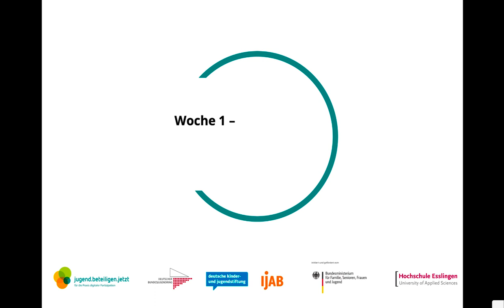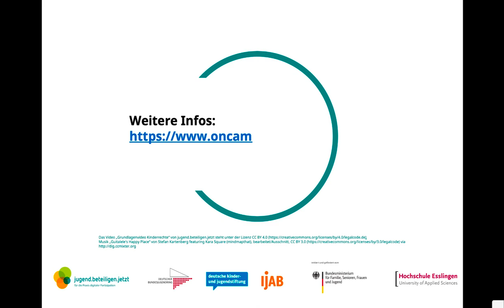jbjMOOCrecht | Woche 1 Grundlagenvideo Kinderrechte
jbjMOOCrecht – Online-Kurs zu rechtlichen Aspekten bei der digitalen Jugendbeteiligung